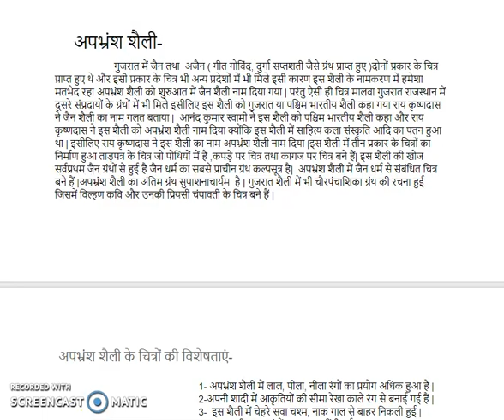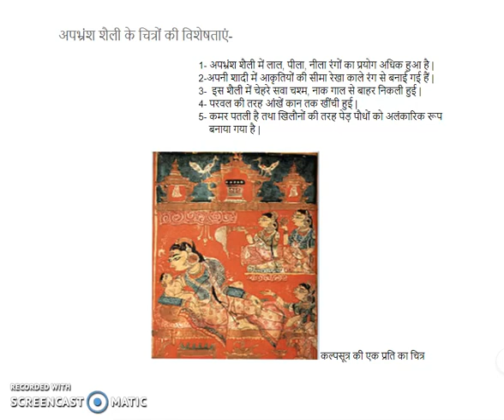भारतीय चित्रकला - Chapter 8 - मध्यकालीन चित्रकला(Medieval painting) Part 4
यह दृश्य कला विषय श्रंखला(सीरीज) के अंतर्गत 33वां वीडियो है | जिसमें मैंने दृश्य कला विषय के आठवे  अध्याय - मध्यकालीन चित्रकला से संबंधित जानकारी को विस्तार से बताने की कोशिश की है |

This video is the 33th video from the visual art subject series, in which I tried to describe eighth chapter Medieval painting in detail.